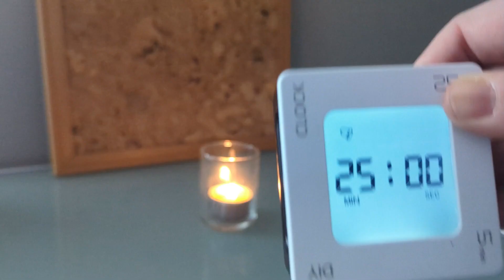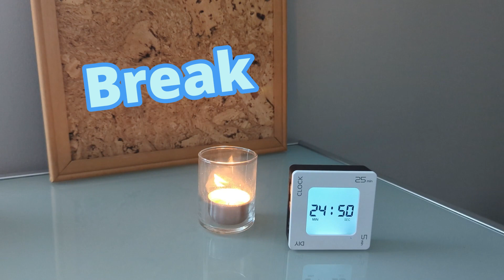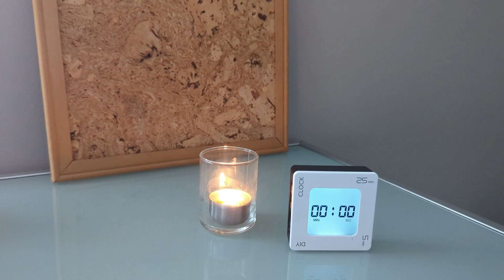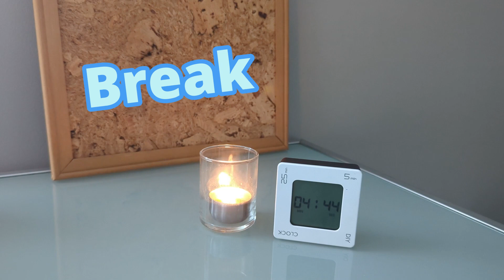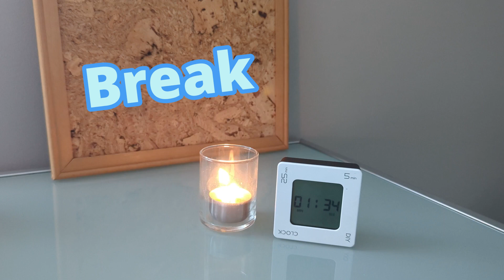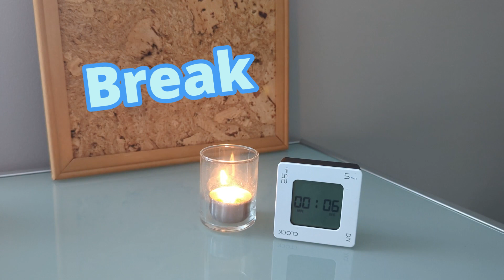February Classroom Music - classical sound in 2 Pomodoro blocks - study, sleep, meditate, work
Did you know that the average time a person is attentive to a single screen or task is 47 seconds?

The goal of this channel is to support you in creating an environment and habits that will train you to spend more time and attention on the tasks which are essential to you. We'll use rhythm timers, peaceful music, fidgets, and ambiance to help you find the best options for reaching your goals. Whether playing the video for your class during centers, practicing meditation, setting the atmosphere for a good night's sleep, or studying on your own for a big final, you will enjoy what you are doing with audio and visual ambiance, as well as occasional advice for better focus.

You can buy magnets, mugs, posters, and more of the artwork on my Etsy store:

I want this computer
Light a candle
Gorgeous colorful magnets
Fabulous lightbox
Currently Reading (on Audible)
Currently borrowed from my library

00:00:00 First 25 Minute Work Block
00:25:06 First 5 Minute Break
00:29:36 Second 25 minute work block
00:54:38 Second 5 minute break